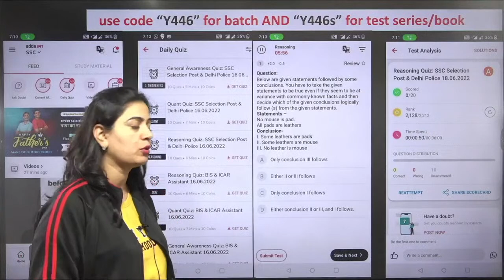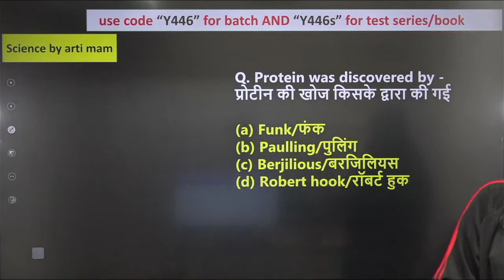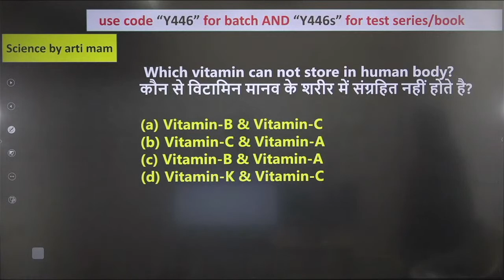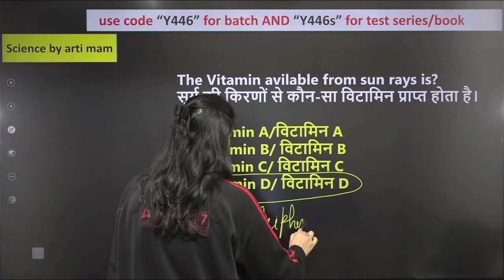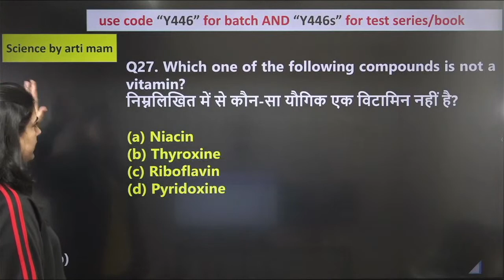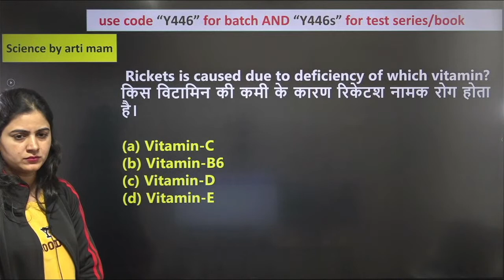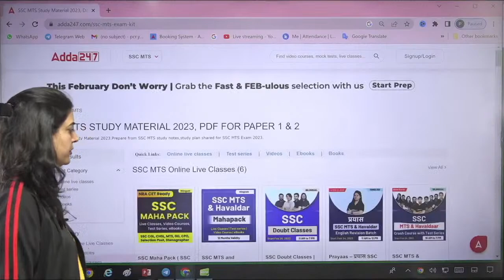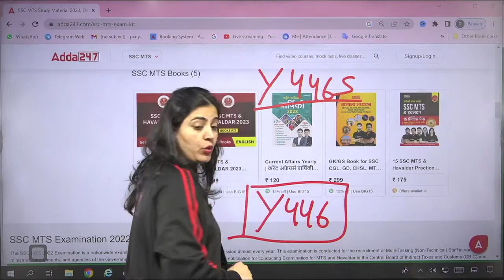SSC MTS/ Havaldar | IB Security Assistant 2023 | Top 20 Science Questions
SSC MTS/ Havaldar | IB Security Assistant 2023 | Top 20 Science Questions | SSC MTS Science Previous year Questions | IB Security Assistant Science Previous year Questions

👉06.00 PM - SSC CGL 2022 Tier 2 GK